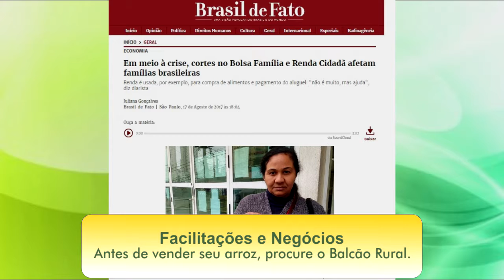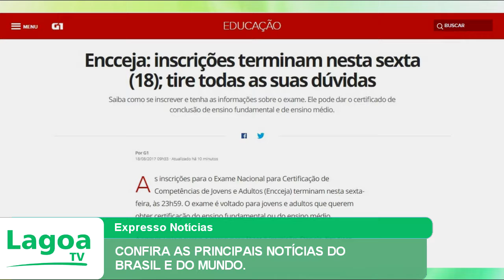EXPRESSO NOTÍCIAS: Confira as principais Notícias do Brasil e do Mundo.